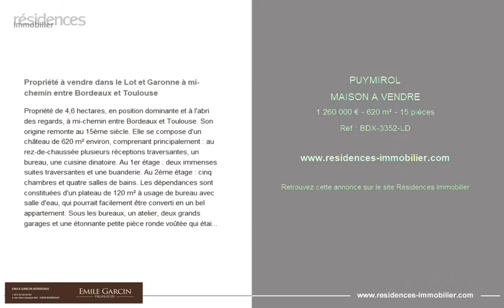PUYMIROL - MAISON A VENDRE - 1 260 000 € - 620 m² - 15 pièce(s)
Référence : BDX-3352-LD

Propriété à vendre dans le Lot et Garonne à mi-chemin entre Bordeaux et Toulouse

Propriété de 4,6 hectares, en position dominante et à l'abri des regards, à mi-chemin entre Bordeaux et Toulouse. Son origine remonte au 15ème siècle. Elle se compose d'un château de 620 m² environ, comprenant principalement : au rez-de-chaussée plusieurs réceptions traversantes, un bureau, une cuisine dinatoire. Au 1er étage : deux immenses suites traversantes et une buanderie. Au 2ème étage : cinq chambres et quatre salles de bains. Les dépendances sont constituées d'un plateau de 120 m² à usage de bureau avec salle d'eau, qui pourrait facilement être converti en un bel appartement. Sous les bureaux, un atelier, deux grands garages et une étonnante petite pièce ronde voûtée qui était probablement un four à pain. Deux jolies tourelles près de la piscine en émaux de Briare complètent cette très belle propriété de caractère.

Cette annonce vous est proposée par l'agence EMILE GARCIN BORDEAUX

|2850440|